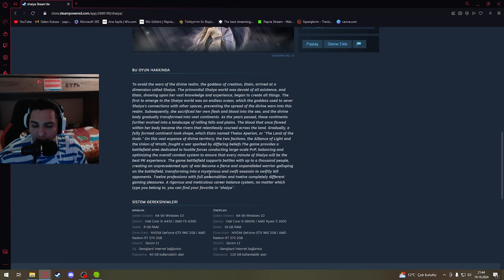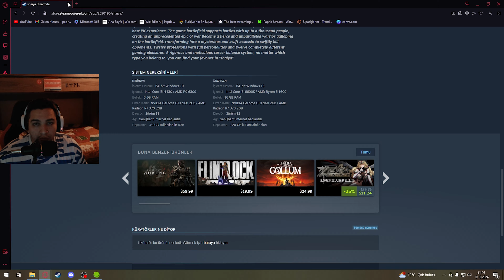"Shaiya'nın Steam Çıkışı: Neden Vazgeçildi?"